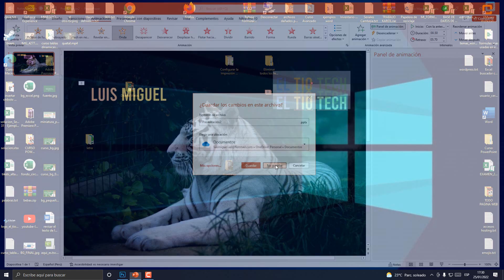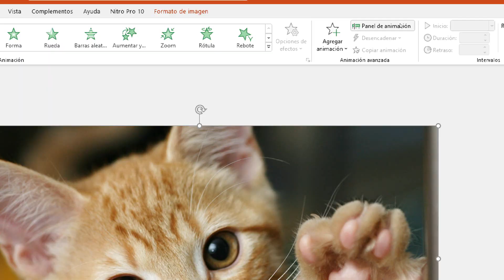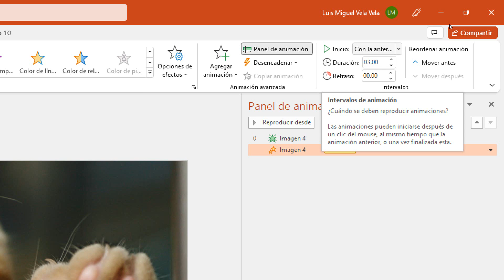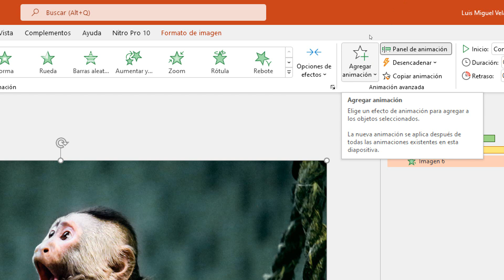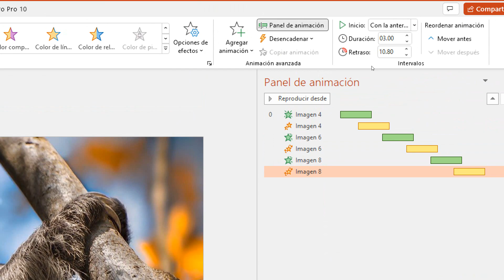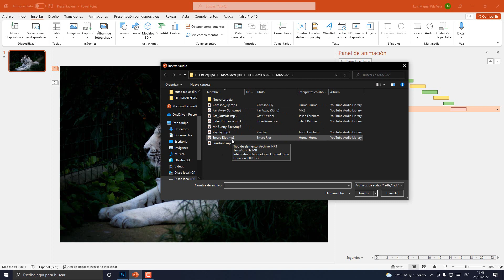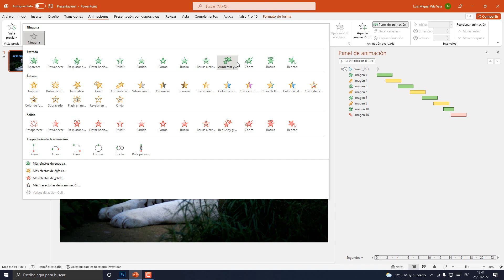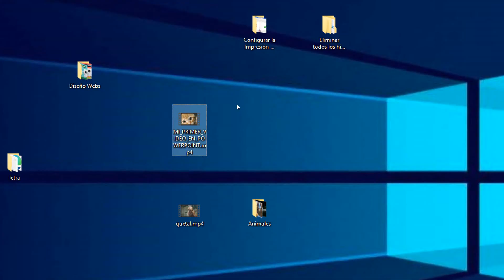Como hacer un video con Fotos, Música y Textos en Power Point 2022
Aprende a crear videos con fotos, música y textos en PowerPoint 2022. Guarda videos creados desde power point.